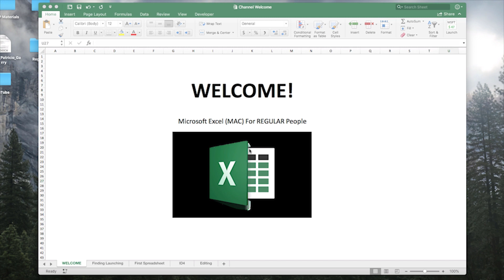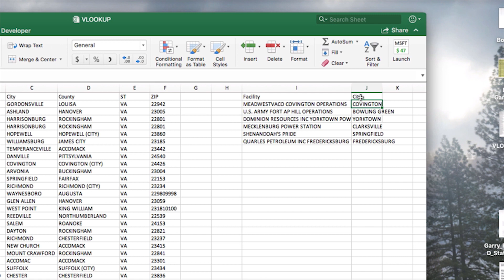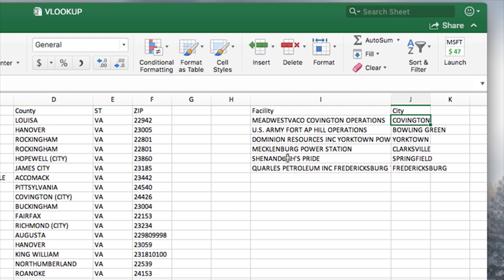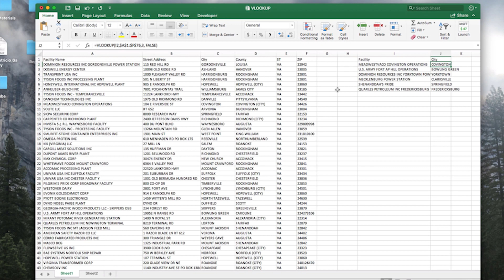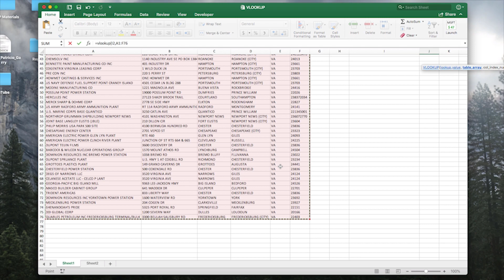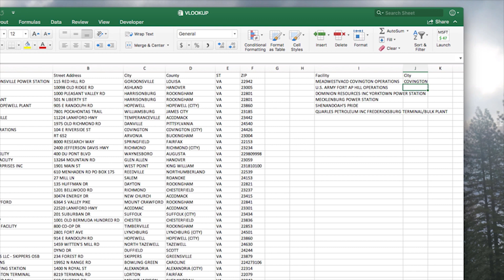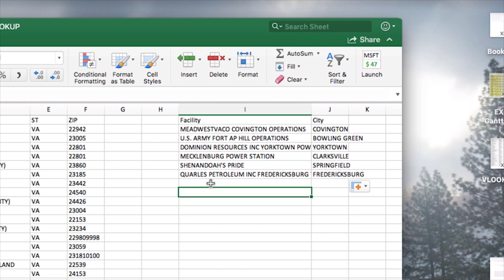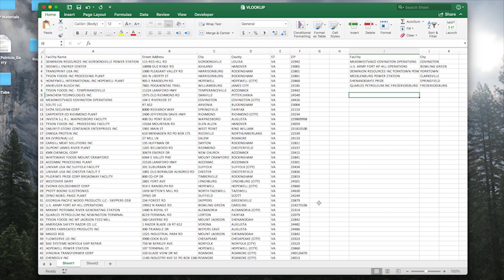How to do VLOOKUP in Excel for Mac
I received a request to create a short tutorial on VLOOKUP, so here it is!

I'll be posting another video on VLOOKUP in Google Sheets during the week.